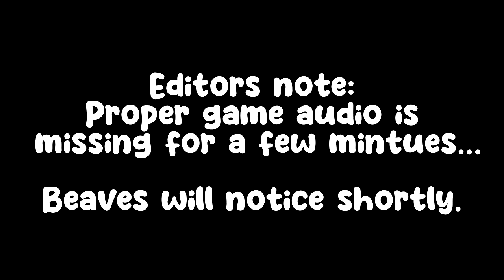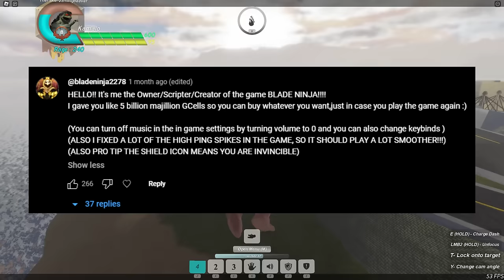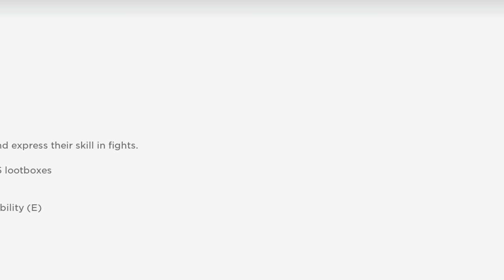The Kaiju Godzilla Fans Don't Talk About... - Roblox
Zilla exists in this game and we are going to play it!